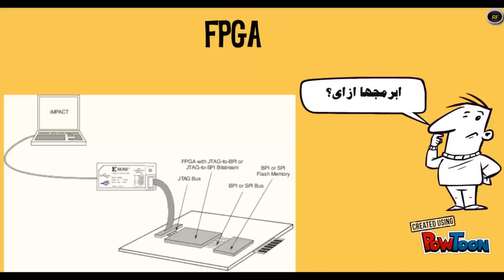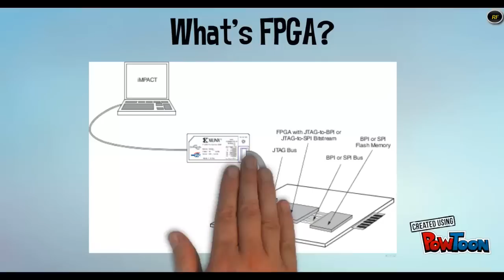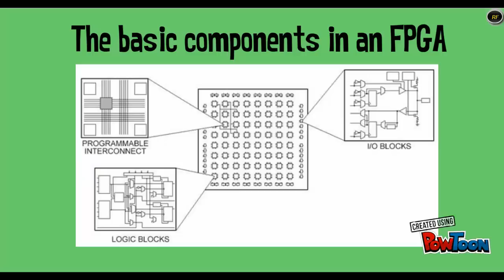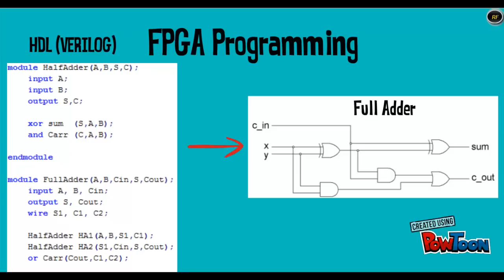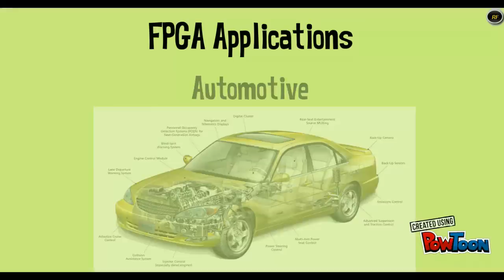ما هي ال FPGA؟ || ?What's FPGA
What's FPGA?
-This video is a simple introduction to FPGA and its applications.

(Website Temporarily Unavailable)

References:
-Moore, Andrew. FPGA For Dummies. John Wiley & Sons, Inc., 2014. Print.
-Floyd, Thomas L. Digital Fundamentals. Upper Saddle River, N.J.: Pearson/Prentice Hall, 2009. Print.
-'Introduction To FPGA Technology: Top 5 Benefits'. (2012): White paper.
-The Linley Group, (July 2009). A Guide to FPGAs for Communication
-Xilinx.com,. 'Xilinx® : What Is An FPGA? Field Programmable Gate Array'. N.p., 2015. Web. 5 Nov. 2015.
-"FPGA Market by Architecture (Sram, Fuse, Anti-Fuse), Configuration (High End, Mid-Range, Low End), Application (Telecommunication, Consumer Electronics, Automotive, Industrial, Military & Aerospace, Medical, Computing & Data Centers), and Geography - Trends & Forecasts From 2014 – 2020"